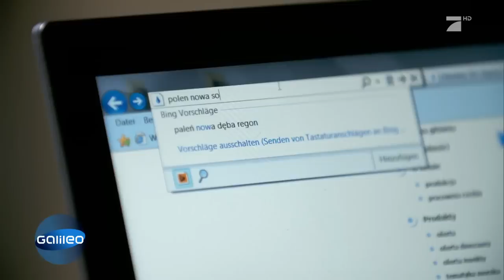Nowa Sol: Stadt der Plastikfiguren | Galileo | ProSieben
Das verschlafene Städtchen Nowa Sol in Polen gilt als die Geburtsstätte vieler Plastikfiguren, die man auf der ganzen Welt .